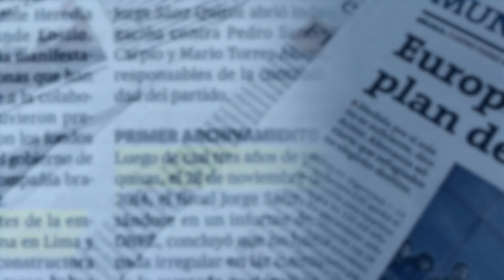Rey con Barba y Tudela - AGO 11 - 5/6 | Willax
Rafael Rey, José Barba y Francisco Tudela no se callan nada a la hora de opinar sobre lo que hacen y dicen nuestros políticos y su cobertura en la prensa. Todos los domingos a las 9pm cita semanal de análisis político